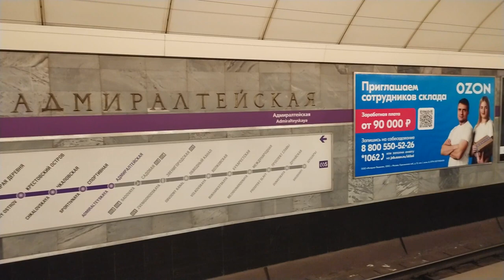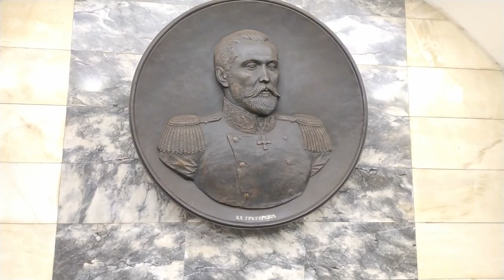Admiralteyskaya station, metro Leningrad (St.Petersburg), Violet 2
станция метро Адмиралтейская, Ленинград (Санкт-Петербург), Фиолетовая Линия Фрагмент 2

Leningrad is the best city on the planet!

Ленинград - лучший город планеты!

Hooray! We are in Leningrad again (temporarily St. Petersburg)
no scandals, fights or porn. Ordinary life of ordinary people.

Никаких скандалов, драк и порно. Обычная жизнь обычных людей.
Ура! Мы снова в Ленинграде (временно Санкт-Петербург) Лето. Солнце. Девушки.